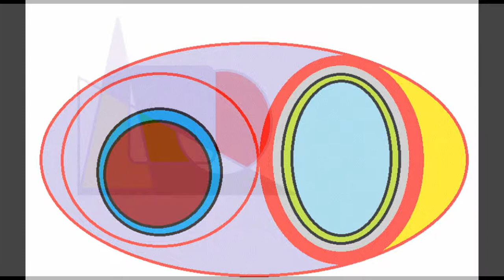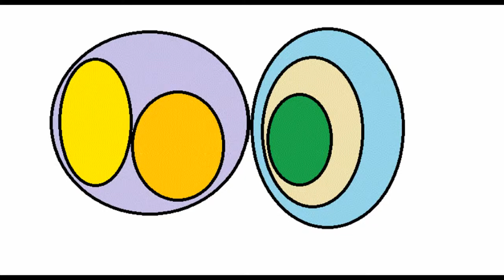La mia slideshow